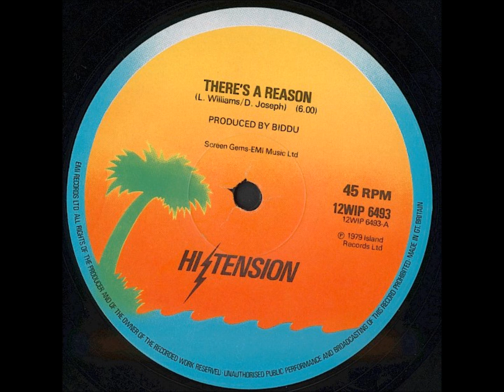HI TENSION THERE'S A REASON